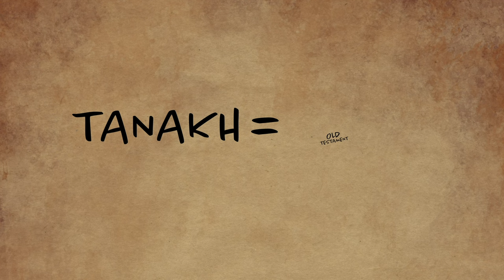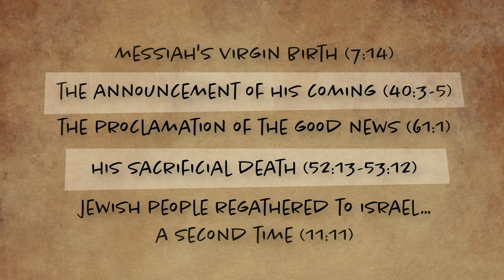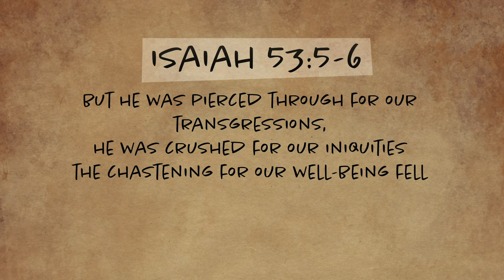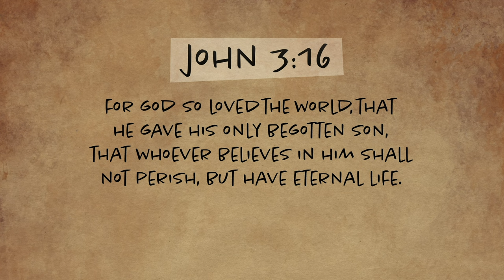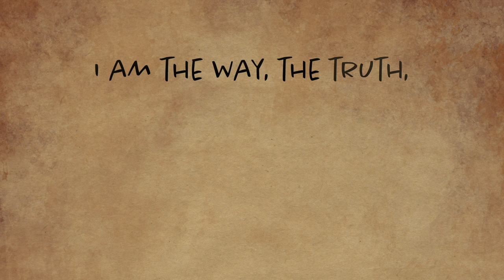The Prophecy of Isaiah 53 (New Animation)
We are excited to announce an amazing new resource to help proclaim the gospel to your Jewish friends and family! This animated video resource is based on the truths found in Isaiah 53.

Here are some tips for using this new resource:
🔹 Ask your friend or family member who the Messiah is.
🔹 Invite them to watch the animation.
🔹 Listen to their response.
🔹 Have a discussion about the video.

We hope you will use this video to help start conversations with your Jewish friend and family about Yeshua the Messiah.